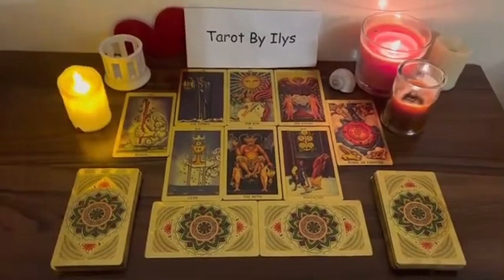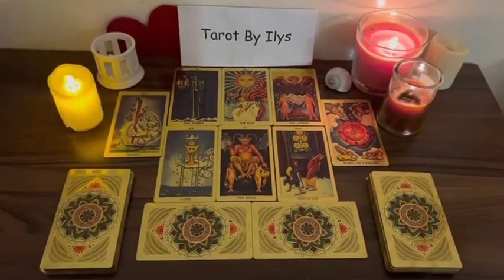AQUARIUS 💗👀 NOT OVER!!! 😬💗 THEY NEED TO TELL YOU THE TRUTH THEY LOVE YOU! ❤️❤️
Aquarius Love
Aquarius 2024
Aquarius today
Aquarius MAY

Aquarius Love
Aquarius 2024
Aquarius today
Aquarius MAY